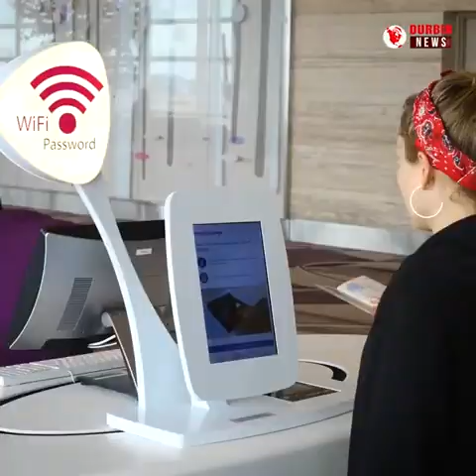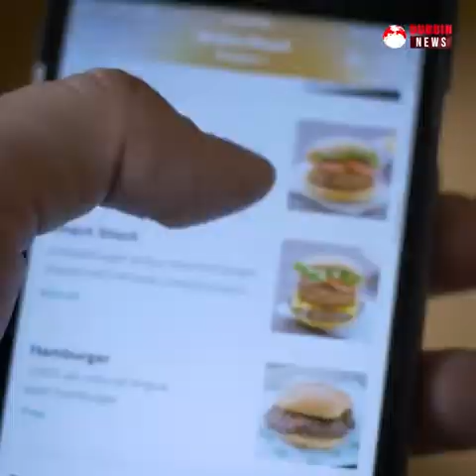স্টেডিয়ামে বসে খাবার অর্ডার দিলে রোবট দিয়ে যাবে খাবার আরও নানান সব প্রযুক্তি।